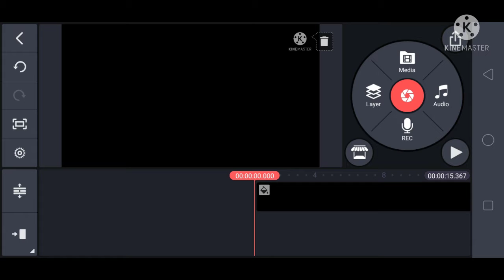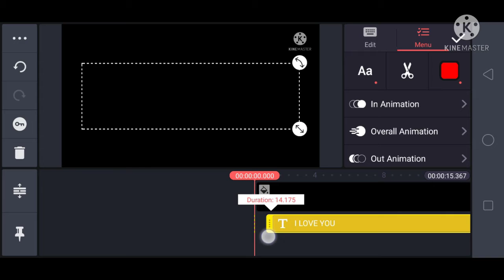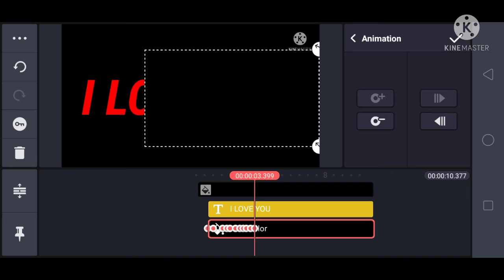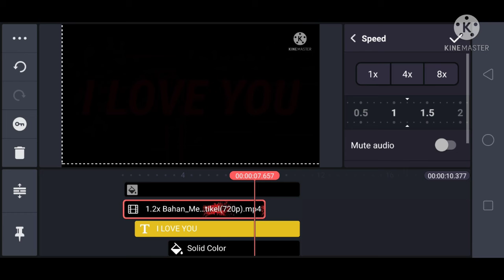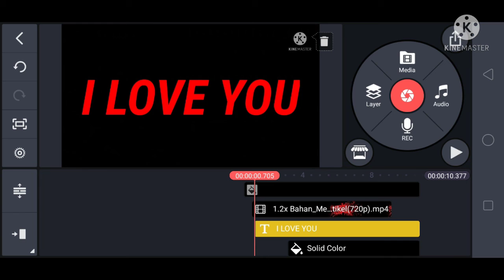How to make Stylish name text animation in Kinemaster, kinemaster tutorial, By Suraj T Knowledge Tv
Suraj T Knowledge Tv